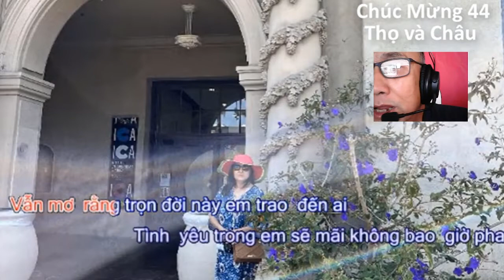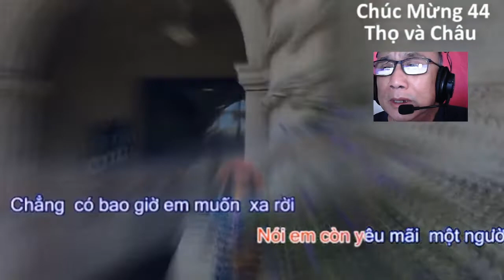NẾU EM ĐƯỢC LỰA CHỌN - Trương Tấn Thọ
Happy Anniversary 44 years